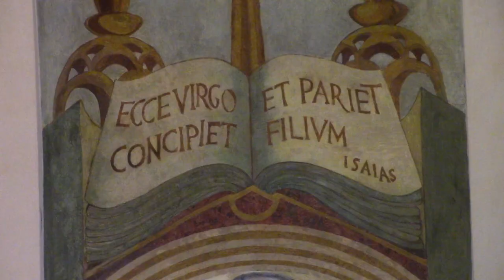La Festa dell'Epifania a San Nicola di Bari in Colonna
Celebrazione animata